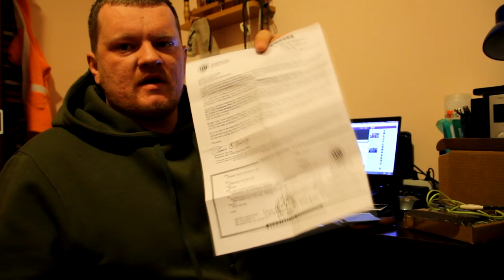Портмоне для охотничьих документов